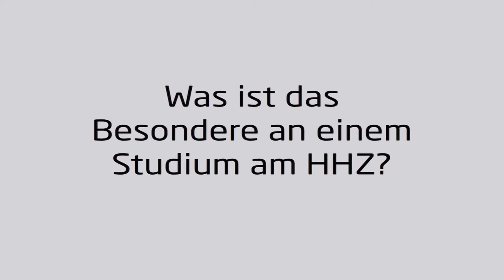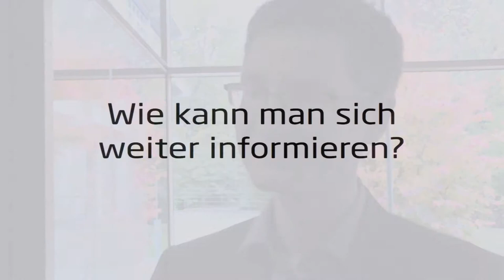Herman Hollerith Zentrum (HHZ) - Interview Prof. Dr. Christian Decker, Studiendekan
Ein Interview mit Christian Decker, Studiendekan über die Motive für Studierende den Studiengang Services Computing am Herman Hollerith Zentrum zu wählen.